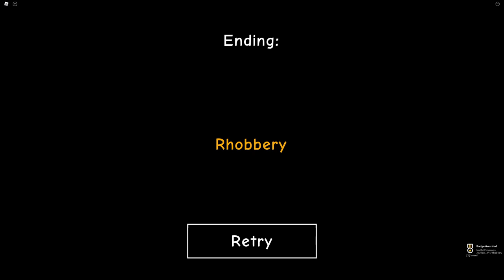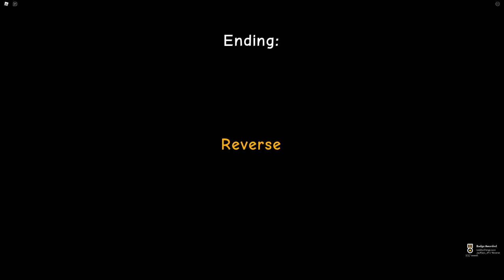My POOR Roblox Friend became RICH and betrayed me!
KREW plays Roblox Forget Your Friend's Birthday Chapter 2!

VIDEOS!

LINKS!

KREW!

GAME LINK!